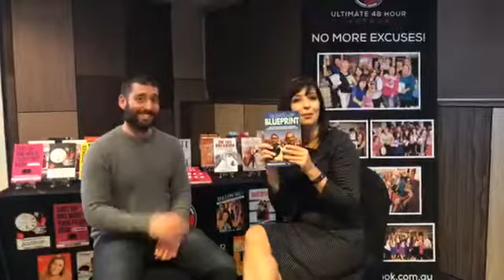Author Interview - Jono Petrohilos - The Bootcamp BLUEPRINT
Find out more about the process this author undertook to publish his first book.